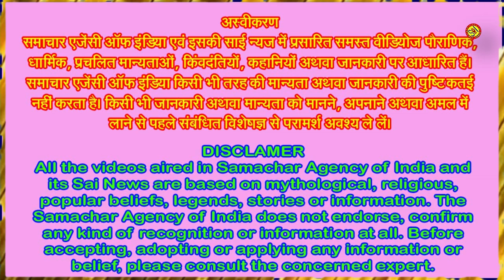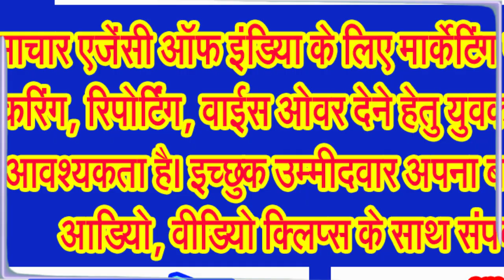हरछट या हलषष्ठी व्रत कब, 24 या 25 अगस्त को . . .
संतान प्राप्ति, संतान की लंबी आयु के लिए रखा जाता है हरछट का व्रत
25 अगस्त 2024, रविवार को हलषष्ठी व्रत किया जाएगा। हिंदू पंचांग के अनुसार, भाद्रपद मास के कृष्ण पक्ष की पष्ठी तिथि को भगवान कृष्ण के बड़े भाई श्री बलरामजी का जन्म हुआ था। उन्हीं के नाम पर इस व्रत को हलषष्ठी पड़ा। इस व्रत को ललही छठ, हलछठ, हरछठ व रांधन छठ आदि नामों से जाना जाता है। धार्मिक मान्यताओं के अनुसार, यह व्रत संतान प्राप्ति व संतान की लंबी आयु के लिए किया जाता है। इस व्रत में हल की भी पूजा की जाती है।
वहीं कुछ विद्वानों का मत है कि हरछठ या हलछठ व्रत भाद्रपद मास के कृष्ण पक्ष की षष्ठी तिथि को रखा जाता है। कुछ जगहों पर इस व्रत को ललही छठ या हल षष्ठी के नाम से भी जानते हैं। इस साल हरछठ व्रत 25 अगस्त 2024, रविवार को है। यह व्रत भगवान श्रीकृष्ण के बड़े भाई बलरामजी को समर्पित है। मान्यता है कि इस दिन ही बलराम जी का जन्म हुआ था। मान्यता है कि इस व्रत को करने से बलराम जी का आशीर्वाद प्राप्त होता है। यह व्रत संतान की लंबी आयु व खुशहाली के लिए किया जाता है। कहा जाता है कि भगवान के आशीर्वाद से निसंतान दंपतियों को संतान सुख की प्राप्ति होती है।
हलषष्ठी व्रत का महत्व के बारे में कहा गया है कि इस व्रत को विधि-विधान से करने से संतान के जीवन में चल रहे सभी दुख-दर्द होते हैं और जीवन में सुख-समृद्धि आती है। मान्यता है कि इस व्रत के प्रभाव से संतान को लंबी आयु की प्राप्ति होती है।
हलषष्ठी व्रत नियमों में बताया गया है कि हरछठ के दिन व्रती महिलाएं महुआ की दातुन व महुआ खाने का विधान करती हैं।
हलषष्ठी व्रत पूजा मुहूर्त के संबंध में विद्वानों का मत है कि षष्ठी तिथि 24 अगस्त 2024 को सुबह 7 बजकर 51 मिनट से प्रारंभ होगी और 25 अगस्त 2024 को सुबह 5 बजकर 30 मिनट पर समाप्त होगी। हरछठ व्रत पूजन का सुबह का समय 7 बजकर 31 मिनिट सुबह से 9 बजकर 8 मिनिट तक रहेगा।
हरछठ व्रत में क्या खाना चाहिए इस प्रश्न के जवाब में विद्वानो का मत है कि हरछठ व्रत में गाय के दूध से बनी चीजों या हल चले खेत से पैदा हुई कोई चीज नहीं खाई जाती है। इस व्रत में तालाब में पैदा हुई चीजें ही खाई जाती हैं।
वहीं, हलषष्ठी व्रत में क्या नहीं करना चाहिए के संबंध में कहा गया है कि हरछठ व्रत में हल चले भूमि पर नहीं चलना चाहिए। तामसिक भोजन जैसे प्याज व लहसुन आदि का सेवन नहीं करना चाहिए। इस व्रत में गाय के दूध, दही या घी का प्रयोग नहीं करना चाहिए। इस दिन व्रती महिलाएं हल से जोती गई फसल की कोई चीज नहीं खाती हैं। न ही जमीन में उगाई हुई चीज खाई जाती है। बलराम जी का शस्त्र हल माना गया है। इसलिए हल से जोती गई चीजों का प्रयोग वर्जित माना गया है। इस व्रत में तालाब में उगाई गई चीजें खाई जाती हैं। जानें हलषष्ठी व्रत में व्रती महिलाएं किन बातों का रखें ध्यान-
हलषष्ठी व्रत के दिन महिलाएं भूलकर भी हल से जोती गई धरती पर न चलें। हल चले अन्न, फल या साग-सब्जी का सेवन न करें। इस दिन तामसिक भोजन जैसे प्याज, लहसुन का प्रयोग भूलकर नहीं करना चाहिए। इस व्रत में गाय के दूध, दही व घी के प्रयोग की मनाही होती है। इस दिन बड़ों का अनादर नहीं करना चाहिए।
आईए जानते हैं हलषष्ठी पूजन विधि के बारे में, इस दिन महिलाएं महुआ पेड़ की डाली का दातून, स्नान कर व्रत रखती हैं। इस दिन व्रती महिलाएं कोई अनाज नहीं खाती हैं। सामने एक चौकी या पाटे पर गौरी-गणेश, कलश रखकर हल षष्ठी देवी की मूर्ति या प्रतिमा की पूजा करते हैं। इस पूजन की सामग्री में बिना हल जुते हुए जमीन से उगा हुआ धान का चावल, महुआ के पत्ते, धान की लाई, भैंस का दूध-दही व घी आदि रखते हैं। बच्चों के खिलौने जैसे-भौरा, बाटी आदि भी रखा जाता है। इस दिन महिलाएं अपने आंगने में झरबेरी, पलाश और कांसी की टहनी लगाकर पूजा करती हैं। छठ माता का फोटो लगाकर उनको सात अनाजों को मिलाकर बनाया बुआ सतनजा और दही तिन्नी के चावल से भोग लगाया जाता है। इसके बाद व्रत कथा सुनी या पढ़ी जाती है।
ज्योतिषाचार्यों के अनुसार महिलाएं और युवतियां पूरे दिन उपवास रखती है। शाम को दुबारा नहाती है और नए कपड़े पहनती है। मंदिर जाती है। वहाँ भजन करती है। चन्दन घिसकर टीका लगाती है। कुछ लोग लक्ष्मी जी और और गणेश जी की पूजा करते है। कुछ अपने इष्ट की। भगवान को कुमकुम और चन्दन से तिलक करके अक्षत अर्पित करते है। सिक्का, फूल, फल, सुपारी चढ़ाते है। दीपक, अगरबत्ती जलाते है। फिर हाथ में चन्दन लेते है। कुछ लोग चन्दन मुंह में रखते है। इसके बाद ऊब छट व्रत की कहानी सुनते है और गणेशजी की कहानी सुनते है। इसके बाद पानी भी नहीं पीते जब तक चाँद न दिख जाये। इसके अलावा बैठते नहीं है। खड़े रहते है। चाँद दिखने पर चाँद को अर्ध्य दिया जाता है। स्त्रियां इस दिन पूरे दिन का उपवास रखती है। शाम को दुबारा स्नान कर स्वच्छ और नए कपड़े पहनती है। कुछ लोग . . .